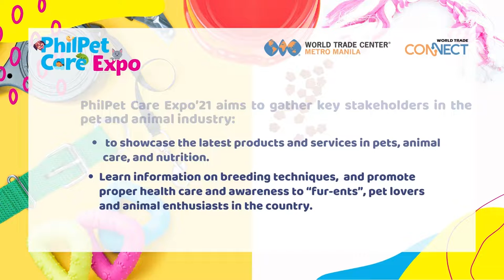The 1st Philippine Virtual Pet & Animal Care Expo 2021 - Exhibition Video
The 1st Philippine Virtual Pet and Animal Care Expo will take place on December 16-18, 2021, hosted through World Trade Connect, a virtual platform exclusively offered by Word Trade Center Metro Manila (WTCMM).